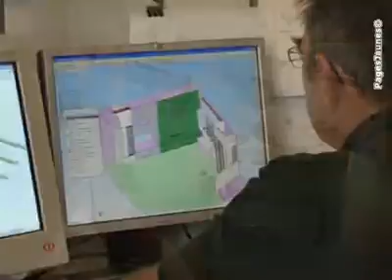DÉCOSTRAT -Agencement de magasins Brest 29200 Finistère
DÉCOSTRAT -Agencement de magasins Brest 29200 Finistère  La société Décostrat, située à Brest, est votre spécialiste de la vente de cuisines sur-mesure pour les professionnels de l'hôtellerie.   L'entreprise effectue divers aménagements et l'agencement de magasins. Elle propose du mobilier adapté et l'aménagement de bureaux pour le secteur tertiaire. Décostrat crée et installe des meubles spécifiques pour l'habitat des particuliers comme des placards.   Nous réalisons le projet de votre cuisine ou de salle de bains sur mesure avec un grand choix de finitions. L'atelier est doté de moyens performants pour la création de mobilier et d'aménagements avec des machines à command